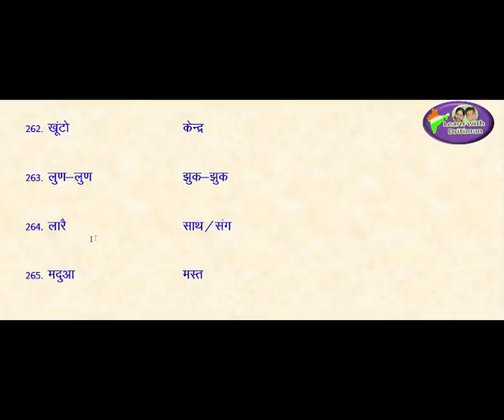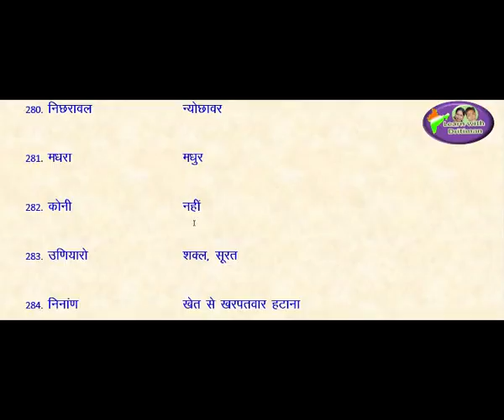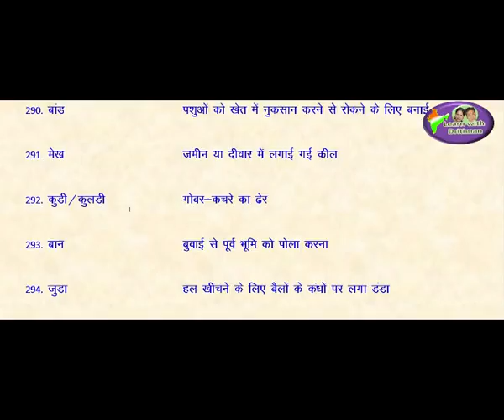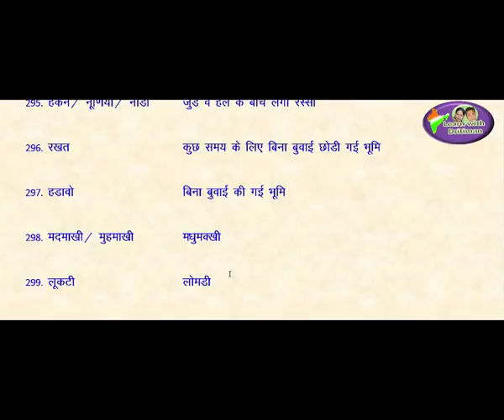reetexam/ राजस्थानी शब्दों के हिन्दी रूप/ Part-3 / हिन्दी/ hindi/ REET syllabus / REET time table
राजस्थानी शब्दों के हिन्दी रूप/ Part-3 / हिन्दी/ hindi/ REET syllabus / REET time table